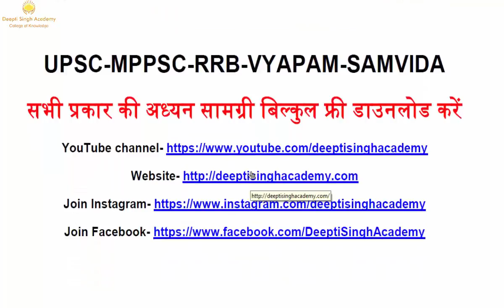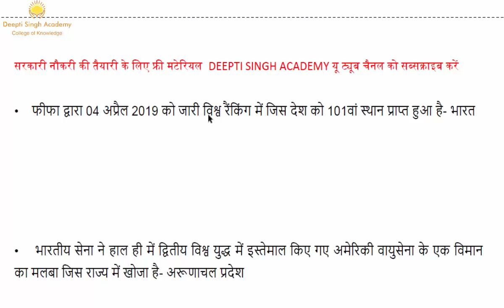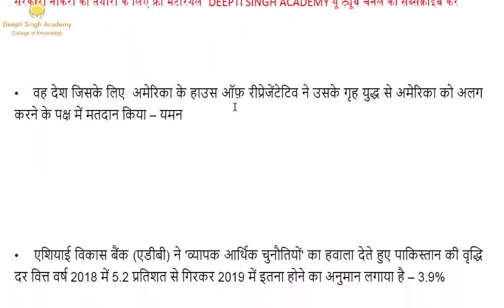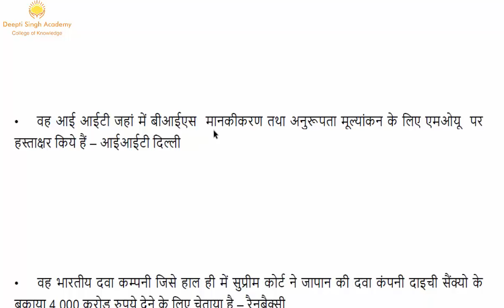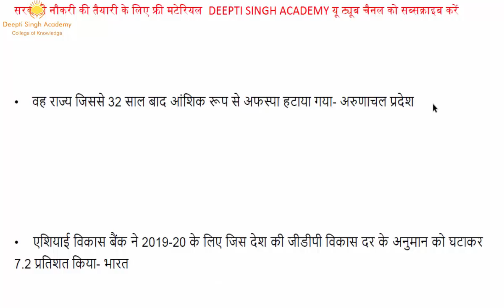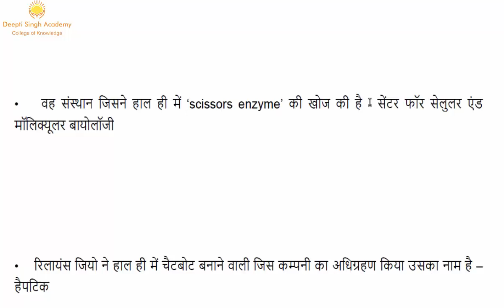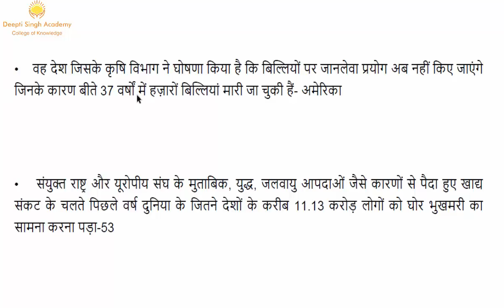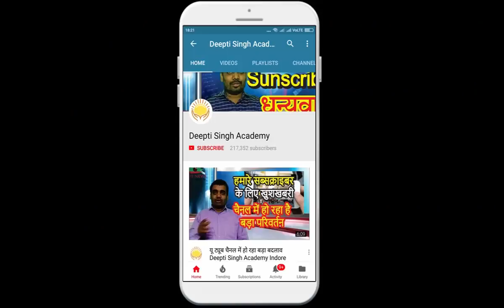RRB-NTPC 2019 फ्री स्टडी मटेरियल Railway NTPC 2019 current affairs MCQ for government exam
MPPSC,UPSC,SSC,VYAPAM,SAMVIDA,BANK PO,CIVIL SERVICES ,AND ALL COMPETITIVE EXAM,RRB NTPC Recruitment 2019 Notification
RRB NTPC Recruitment 2019: Railway NTPC Recruitment 2019 will be held to recruit 44531 vacancies for the posts of Non-Technical Popular Categories (NTPC) i.e. Junior Clerk cum Typist, Accounts Clerk cum Typist, Junior Time Keeper, Trains Clerk, Commercial cum Ticket Clerk, Traffic Assistant, Goods Guard, Senior Commercial cum Ticket Clerk, Senior Clerk cum Typist, Junior Account Assistant cum Typist, Senior Time Keeper, Commercial Apprentice and Station Master in various Zonal Railways and Production Units of Indian Railways.

व्यापम परीक्षा के लिए  -           DEEMGOV40

 Railway Recruitment Board conducts Railway NTPC and other railway examinations giving candidates a golden opportunity to fulfill their dream of joining the prestigious Government Sector (Indian Railways) in India. RRB NTPC 2019 Recruitment is specially for the candidates who are having Graduate Degree from any recognised unversity. In this article, we are covering Railway NTPC 2019 Notification, Online Application details, Exam Dates, Fee, Exam Pattern, Syllabus, Vacancies & Eligibility Criteria.

Finally, Railway Recruitment Board (RRBs) has released Official Notification for RRB NTPC Recruitment 2019 on 28th February. Through this recruitment process, RRB will recruit 44531 vacancies for the posts of NTPC (Non-Technical Popular Categories). Candidates who have minimum Educational Qualification of 12th (+2 Stage) or its equivalent examination and looking for a government job in Indian Railway can apply for Railway NTPC 2019 Recruitment Exam.